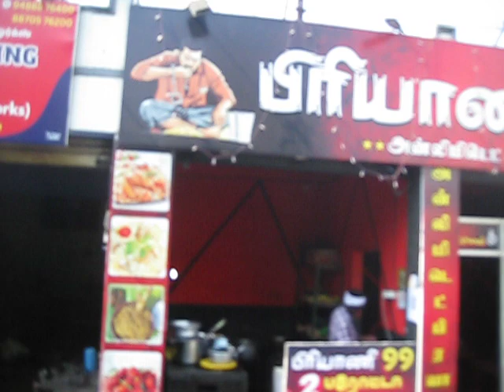Pollachi New Bus Stand to Palakad Road | Pollachi to Anaimalai Rd | Pollachi Thiruvalluvar Thidal Rd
This is a Video from ESTS Vlog.  This Video Shows Coimbatore District, Pollachi Town Palakkad Road, Raja Mill Road, Thiruvalluvar Thidal Stop.  Thanking You